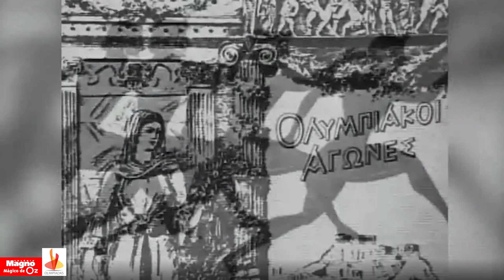Olimpídas Magno 2024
Seja bem-vindo às Olimpíadas do Magno 2024!

A festa do esporte, que se consolidou como uma das mais tradicionais olimpíadas escolares do estado de São Paulo, começou sua 44º edição em grande estilo. A competição reune centenas de atletas de 24 escolas paulistas, além dos nossos alunos do Ensino Fundamental ao Ensino Médio, que participam dos jogos internos.

Para a Cerimônia de Abertura, um grandioso espetáculo de música e dança, palco para o tradicional desfile dos competidores. Além disso, para acender a pira olímpica, convidados especiais: os Banheiristas. @Banheiristas
Confira o espetáculo!